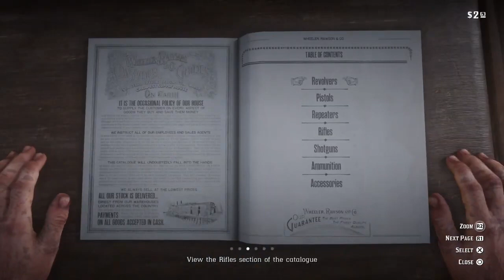Red Dead Redemption 2 Gameplay Walkthrough Explore the Wild West with Us! Full Gameplay #4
In this comprehensive gameplay walkthrough of Red Dead Redemption 2, you'll join us as we explore the vast, untamed wild west.
 as a gaming member  you would see the walkthrough every step of the game, sharing tips, tricks, and hidden gems along the way. From mastering the art of horseback riding to engaging in epic shootouts, we'll show you everything you need to know to become a true cowboy in this immersive gaming experience. Whether you're a seasoned gamer or a newcomer to the franchise, this video is perfect for anyone looking to make the most out of their Red Dead Redemption 2 experience. So saddle up, partner, and get ready for an unforgettable adventure!
With our Red Dead Redemption 2 gameplay walkthrough, you'll learn how to navigate the game's vast open world and interact with its diverse cast of characters. We'll cover everything from the main storyline to the numerous side quests and challenges that await you. You'll also get a close-up look at the game's stunning visuals, immersive sound design, and intricate gameplay mechanics.
as a gamer has spent countless hours exploring every nook and cranny of Red Dead Redemption 2, and we're excited to share our knowledge and insights with you. Whether you're looking to hone your skills in gunfights or simply want to take in the game's stunning scenery, our walkthrough will help you get the most out of your gaming experience.
So if you're ready to join us on an unforgettable journey through the wild west, be sure to check out our Red Dead Redemption 2 gameplay walkthrough. With our expert guidance and insider tips, you'll be well on your way to becoming a true cowboy in this epic adventure game.